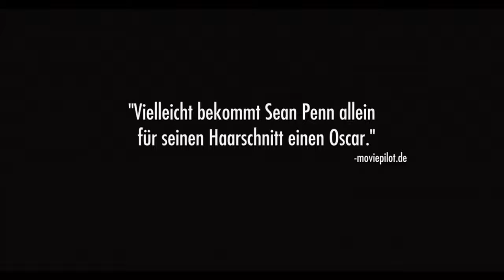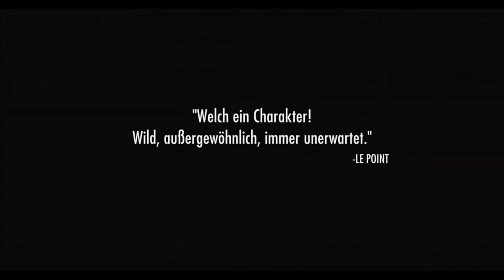CHEYENNE - THIS MUST BE THE PLACE Trailer German Deutsch (2011)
ORIGINALER TITEL
This Must Be the Place
PRODUKTIONSLÄNDER
Italien, Frankreich, Irland
JAHR
2011
LAUFZEIT
01:58
GENRES
Drama, Komödie
FSK
FSK-12
REGISSEUR
Paolo Sorrentino
SCHAUSPIELER
Sean Penn, Frances McDormand, Judd Hirsch

Rockmusik hat Cheyenne reich gemacht, aber auch gelangweilt und zynisch. Nachdem er sich vom Musikgeschäft verabschiedet hat, macht er sich auf die Suche nach dem einstigen Peiniger seines nunmehr im Sterben liegenden Vaters, dem Nazi-Kriegsverbrecher Alois Lange, der sich in den USA versteckt halten soll. Für Cheyenne beginnt eine Reise ins Hinterland der Vereinigten Staaten, die ihn nachhaltig verändert, bis er dem Todesengel aus Auschwitz gegenübersteht.